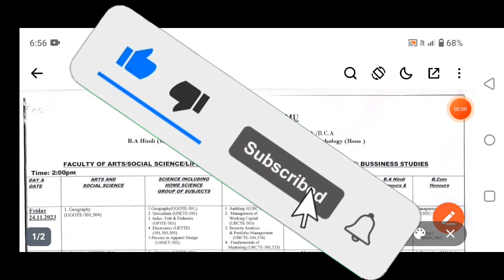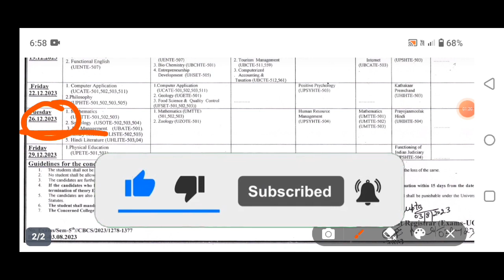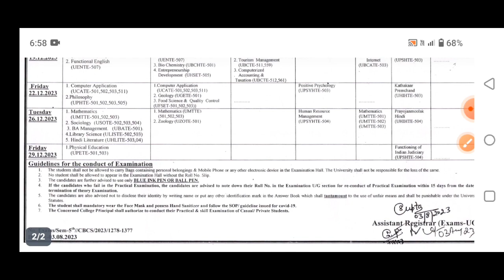JAMMU UNIVERSITY UG 5TH SEMESTER DATESHEET || JAMMU UNIVERSITY 5TH SEM DATESHEET OUT